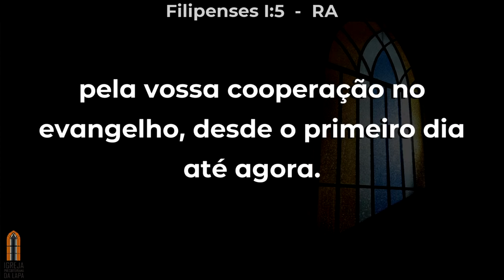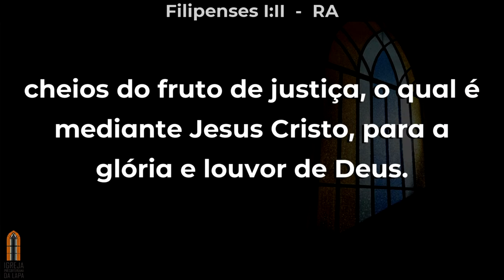Unidos em gratidão (Filipenses 1.3-11) por Sem. Marcos Santana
Unidos em gratidão
Exposição de Filipenses 1.3-11
Pregador: Sem. Marcos Santana

Dou graças ao meu Deus todas as vezes que me lembro de vós,
Fazendo sempre com alegria oração por vós em todas as minhas súplicas,
Pela vossa cooperação no evangelho desde o primeiro dia até agora.
Tendo por certo isto mesmo, que aquele que em vós começou a boa obra a aperfeiçoará até ao dia de Jesus Cristo;
Como tenho por justo sentir isto de vós todos, porque vos retenho em meu coração, pois todos vós fostes participantes da minha graça, tanto nas minhas prisões como na minha defesa e confirmação do evangelho.
Porque Deus me é testemunha das saudades que de todos vós tenho, em entranhável afeição de Jesus Cristo.
E peço isto: que o vosso amor cresça mais e mais em ciência e em todo o conhecimento,
Para que aproveis as coisas excelentes, para que sejais sinceros, e sem escândalo algum até ao dia de Cristo;
Cheios dos frutos de justiça, que são por Jesus Cristo, para glória e louvor de Deus.
Filipenses 1.3-11